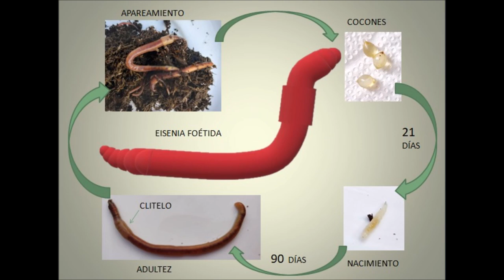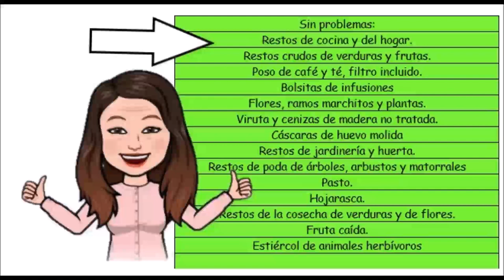Compostera y lombrices rojas californianas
compost abono
Hoy visitamos la escuela N°6, acompañados por la Cooperativa Cuenca del Salado. Vamos a llevarles de regalo una compostera y todo lo que hace falta para el tratamiento de los residuos orgánicos de su cocina y la obtención de compost. Además les llevamos lombrices rojas californianas para que, a ese compost, lo puedan transformar en humus de lombriz o vermicompost.
¿Ya te dieron ganas de tener el tuyo en casa?
Patricia